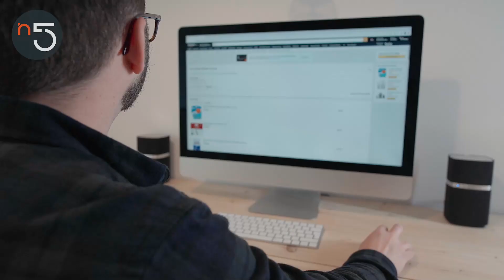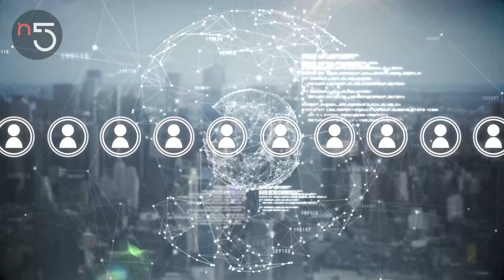Huella Digital: Cómo Cuidar tu Identidad en Internet | Tecnología y Familia | En5.mx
Qué es la huella digital y por qué es importante saber cómo se puede usar en nuestra contra.
Sissi Cancino te explica todo sobre tu identidad digital y cómo puedes cuidarla.

0:00 - Intro
0:29 - ¿Qué es la huella digital?
1:55 - La huella digital y el Big Data
2:35 - ¿Cómo usan las compañías tu identidad digital?
3:04 - ¿En qué momento estás creando tu identidad digital?
4:08 - ¿Cómo proteger tu huella digital?
5:28 - La huella digital en universidades y trabajos
6:20 - Lo que todos debemos saber del internet

¡Compártelo con tu persona favorita!

Nuestros expertos:

SISSI CANCINO
Periodista
Fundadora y Directora General de Moders

ALEJANDRA CASTILLO
Experta en Relaciones Públicas